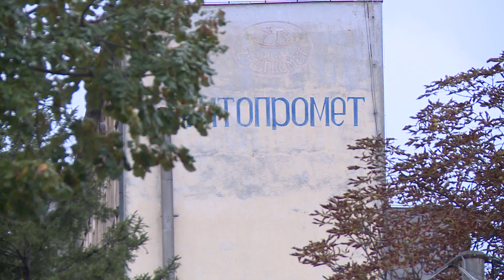Zitopromet stecaj \ Bijeljina (BN TV 2019) HD